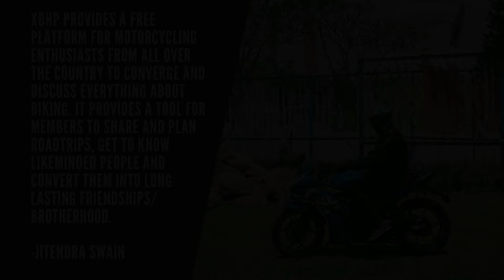XBHP Bhubaneswar | 16th Anniversary Ride | Tribute to XBHP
One the occasion of the 16th Anniversary of XBHP, the members of XBHP Bhubaneswar ventured out on a ride to Paradeep to celebrate the spirit of xbhp and motorcycles.
This video is a compilation of the beautiful memories made that day .
Also we have a surprise for XBHP as a whole at the end.

Full video of the ride will be soon uploaded.

Till then , I hope you will enjoy this video teaser.